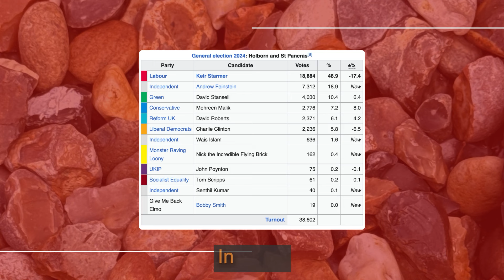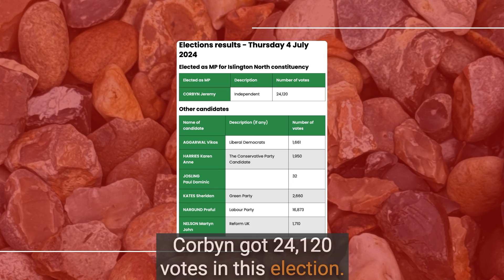Did Keir Starmer really win?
Labour won a massive majority but did Keir Starmer really win? His constituency data presents a very different view – as does a comparison with Jeremy Corbyn. He has delivered an unloved landslide majority to govern the country.

This video was edited by Thomas Murphy.